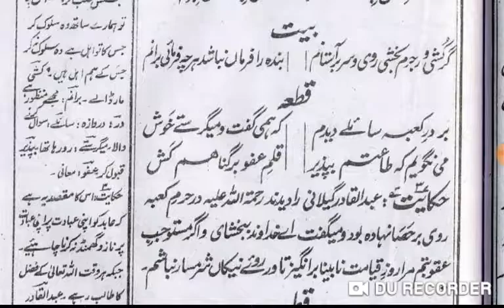Gulistan-e-Saadi Page 72-73 گلستانِ سعدی صفحہ Lesson No :54 بابِ دوم ،حکایتِ دوم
گلستانِ سعدی
بابِ دوم در اخلاقِ درویشاں
حکایتِ دوم